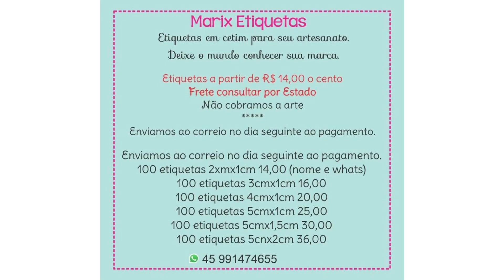Laço Amora Rayanne🎀By Marina Mello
Medidas
4x33cm
4x23cm
2x26cm
2x12cm

MINHAS PARCERIAS

👉🏼 Adquira agora os materiais para laços,fitas,apliques de biscuit ,etiquetas e personalizadas ,logo e capas de divulgação,papelaria personalizadas, Body ,collant, calcinha bunda rica,apliques de florzinhas,cerejinhas,acrílico,mdf,bolsinha e sapatinhos ,maquina de cortar fitas e acessórios mais top 😍
🎀Laís Humberto logos e capas de divulgação
🎀Atelie Márcia Du’art
🎀Feitos da Thali(Ester)
🎀Sthe Armarinhos(Sthefany)
🎀Gigi Girassol(Geovania)
🎀Arte da Mãe(Leisiane Bogás)
🎀Maqui Fitass(Michele)
😱 Tudo muito Lindo😱
😍 Super Indico 😍
👉 Mãe e Filha Fitas
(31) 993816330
👉🏻LH logos e capas de divulgação
👉🏻Sthefany Armarinho
👉🏻Arte da Mãe(Leisiane Bogás) Sapatinhos e bolsinhas